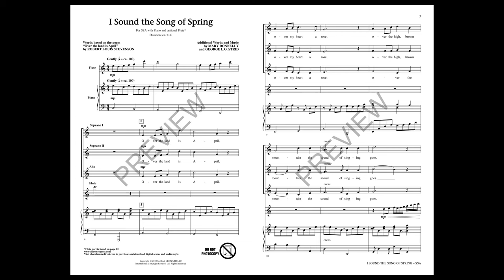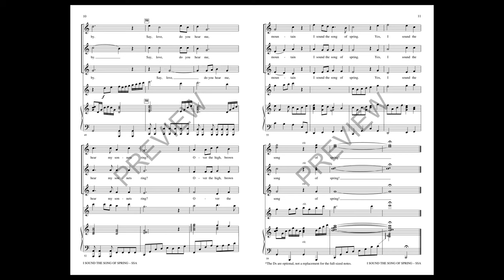I Sound the Song of Spring (SSA Choir) - by Mary Donnelly & George L.O. Strid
Based on the poem “Over the Land Is April” by Robert Louis Stephenson, Donnelly and Strid have created an expressive work for SSA voices suitable for concert and contest. Optional flute is included in the choral. “Over the high brown mountain the wind of winter blows. Say, love, do you hear me? Over the high brown mountain, I sound the song of spring.”